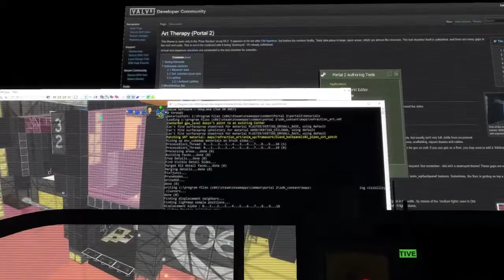Demon Arisen's Logic Puzzles (68 - 75) - Portal 2 community maps [Blind run]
Even more chambers by Demon Arisen

0:10 Access Denied (v2.0)
4:39 The Cathedral and the Crypt
7:02 Swashbuckle
27:34 Fluid (v2.0)
35:54 Skyranger
1:24:37 Refraction - Stract
1:26:50 Amber